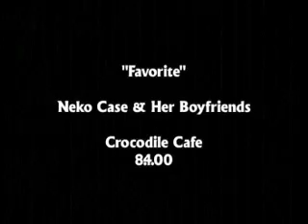Neko Case_Favorite_Crocodile_2000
Neko Case performing at Crocodile, 2000.  Camera: Gregory D'Elia, Kenneth Thomas, Joel Bergstrom.